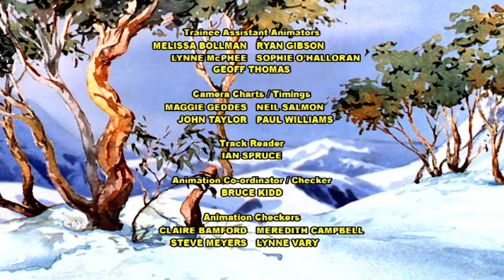The Silver Brumby 102 - Wombats to the Rescue (HD - Full Episode)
Civilization is moving into the High Country. Road work crews are everywhere and mankind must learn to look after all the wild creatures of the bush. . . Based on the characters created by.

Thowra challenges the Man to a chase but his brothers Storm and Arrow are captured. Thowra rescues them with the help of Wombat and his family. Based on the characters created by Elyne Mitchell.

Golden has trouble learning the ways of life in the bush. . . Civilization is moving into the High Country. Road work crews are everywhere and mankind must learn to look